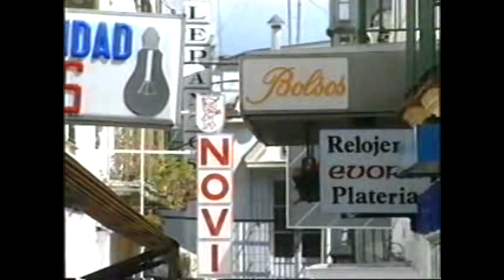35 años de Onda Jerez | Encuesta plaza Esteve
Onda Jerez TV cumple 35 años: los profesionales y momentos más añorados de una tele local pionera